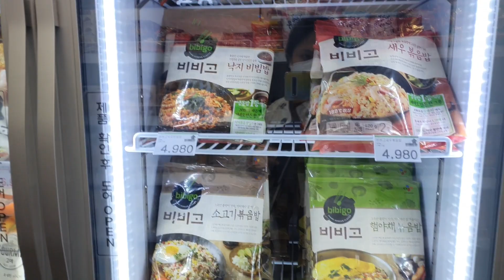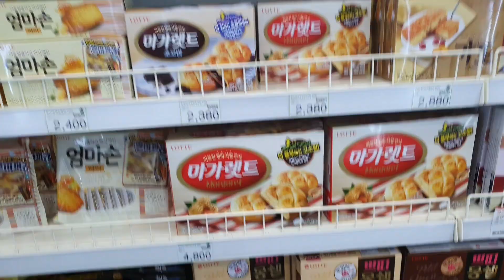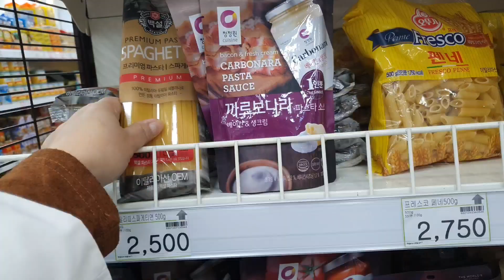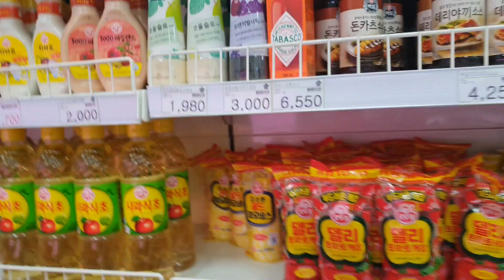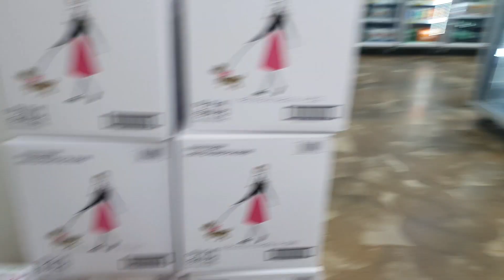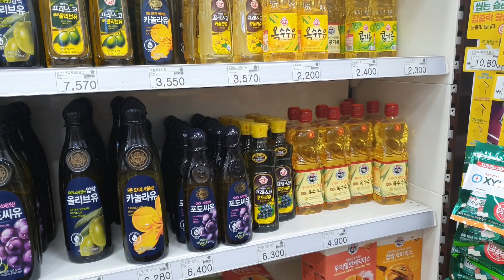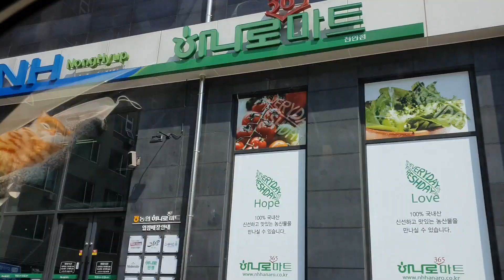CONVENIENCE STORE MUNA | SINOLO LANG